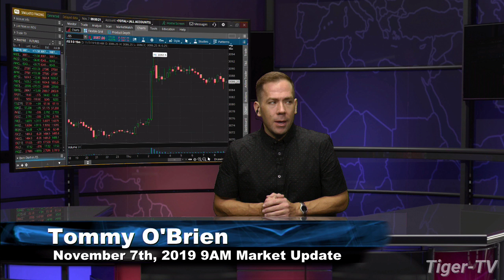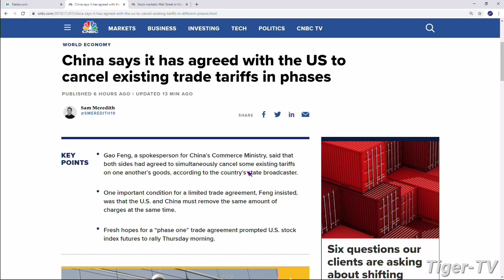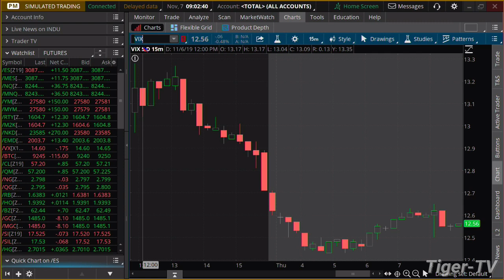November 7th, 9AM ET Market Update on TFNN - 2019